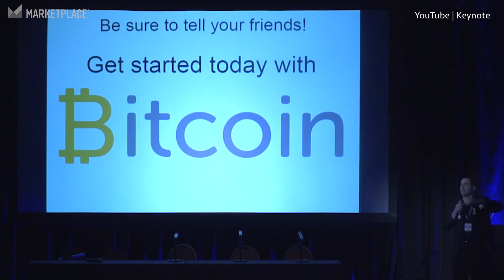Marketplace's Molly Wood answers 5 questions about BITCOIN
What is bitcoin? Marketplace Tech host Molly Wood breaks it down with a simple, short explanation.

00:27 - Who has bitcoin?
00:50 - Why is bitcoin so volatile?
01:06 - How real is bitcoin?
01:26 - What's the future of cryptocurrency?